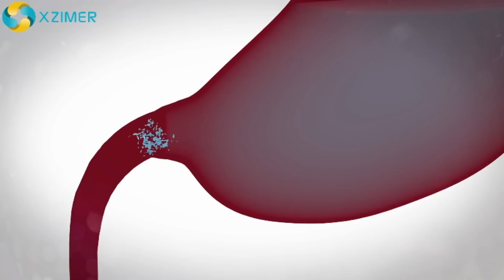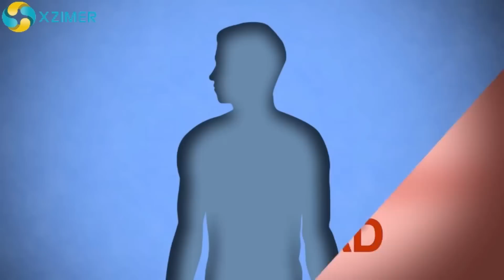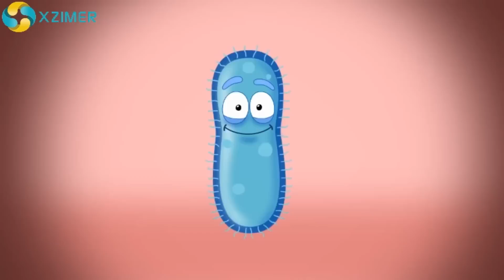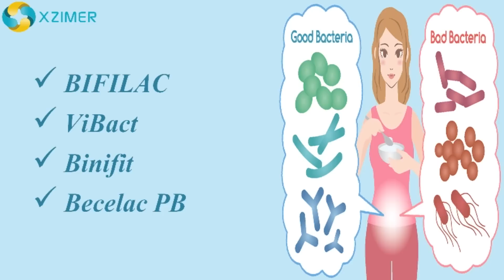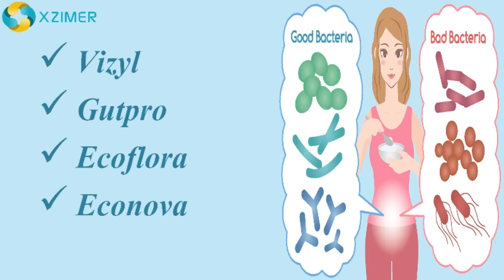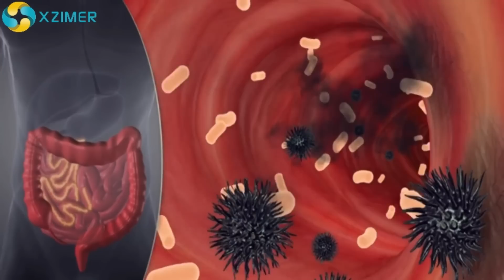What Are The Benefits & Side Effects Of Probiotics? || PROBIOTICS KYA HAI?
XzimerMedicare me aaj ke is video se aap janege ki kya hote hai good aur bed Bacteria, antibiotic kya hai, antibiotic ke nuksan kya hai Probiotics kya hai, kya Probiotics hai faydeman ye sab aap is video me janege.

Wajan Ghatane Ka Sahi Tarika | Weight Loss Methods In Hindi | वेट लॉस करने के सही तरीके

FAT TO FIT ke sabhi videos  dekhne ke liye click kare-